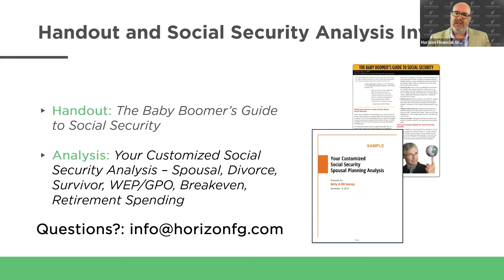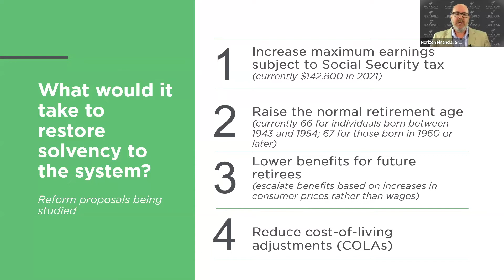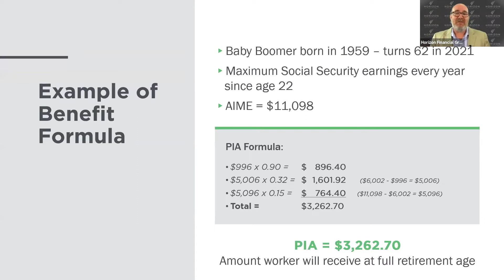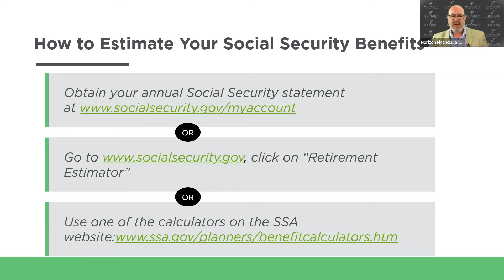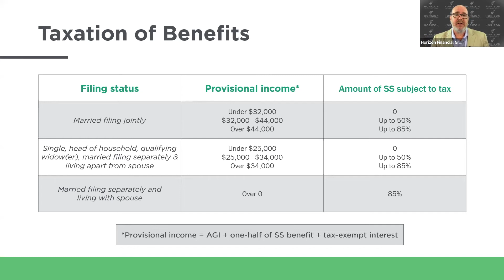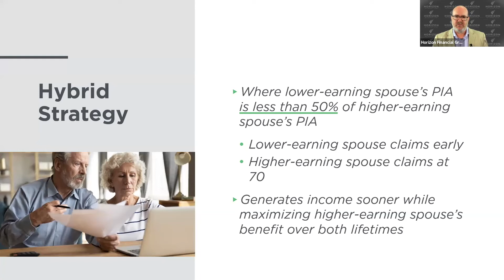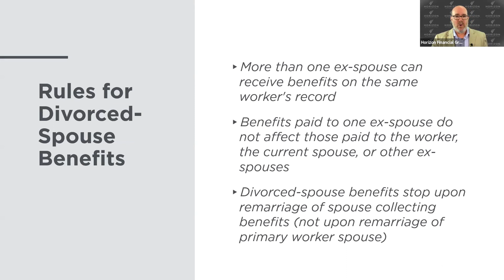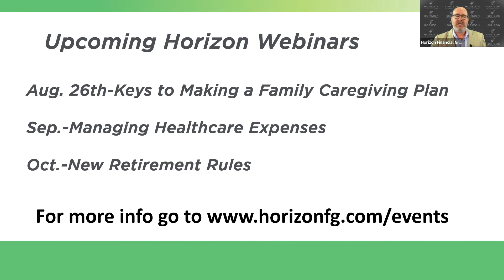Savvy Social Security Planning: What Baby Boomers Need To Know About Their Retirement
Bill Bush of Horizon Financial Group presents information that will help those nearing retirement to make informed decisions about their Social Security options.

Horizon Financial Group
8280 YMCA Plaza, Building 5
Baton Rouge, LA 70810

Securities and advisory services offered through Cetera Advisors LLC, member FINRA/SIPC, a Broker/Dealer and Registered Investment Advisor.  Cetera is under separate ownership from any other named entity.